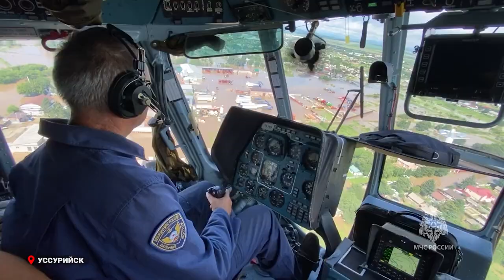Более 400 миллионов рублей получит дополнительно Приморье на ликвидацию последствий ЧС.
Приморскому краю дополнительно направят 414 миллионов рублей на закупку техники для ликвидации последствий чрезвычайных ситуаций и проведения работ по их устранению.